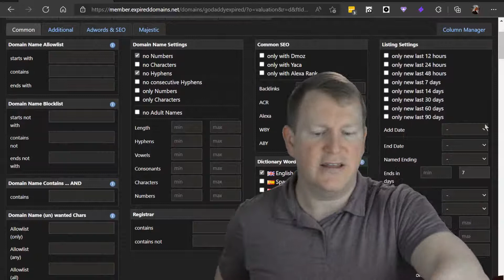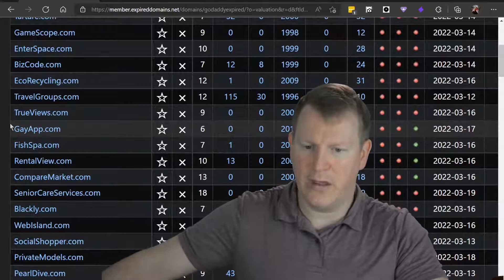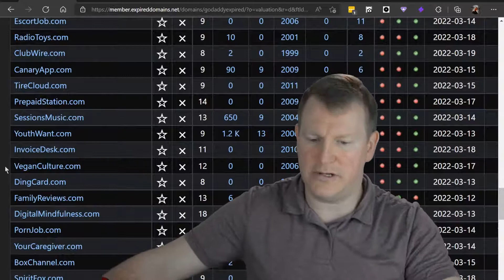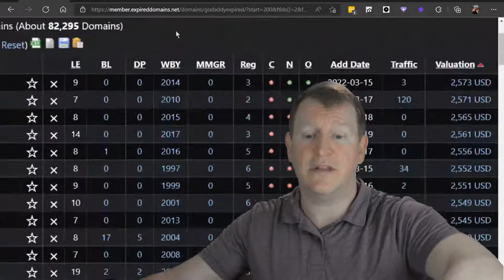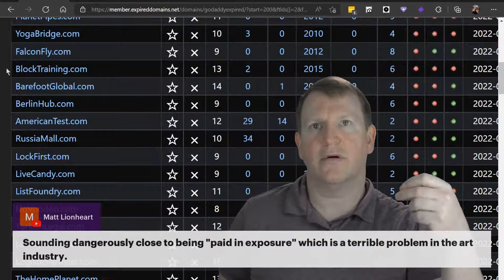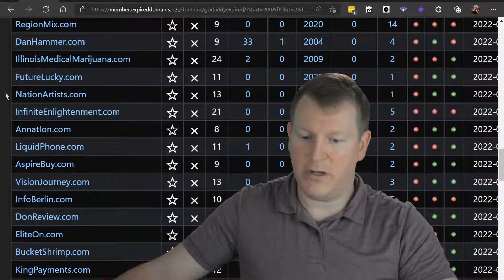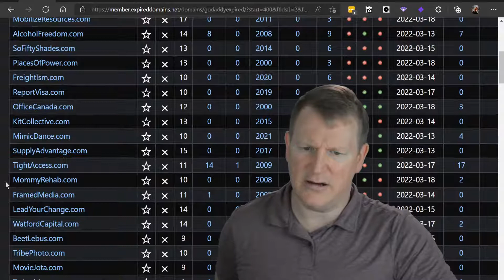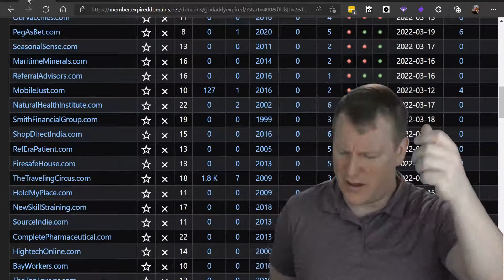Domains Can Get You What You Desire - Mar 21th - Domain To Profit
What do you want?  Don't freaking answer money.

What do you want the money for?  What kind of life do you want to live?  Who do you want to meet?  What do you want to do?

Money is the middleman and with a domain name you can skip it.

Domain names give you access to industries and people you won't have access to without.